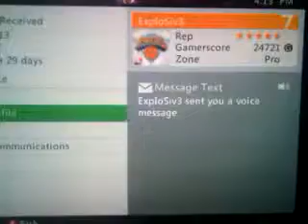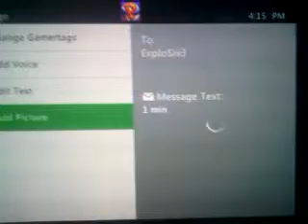Gb Dispute No show